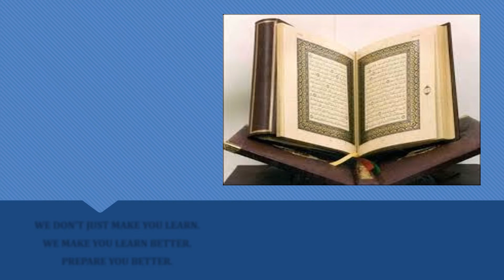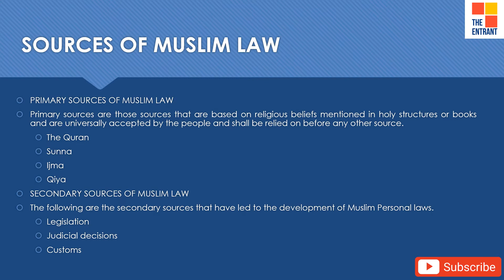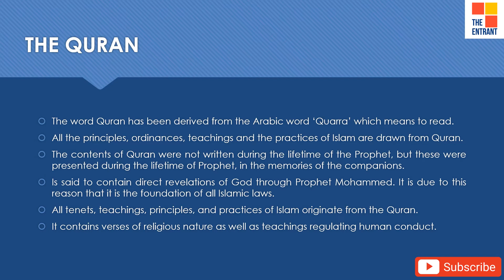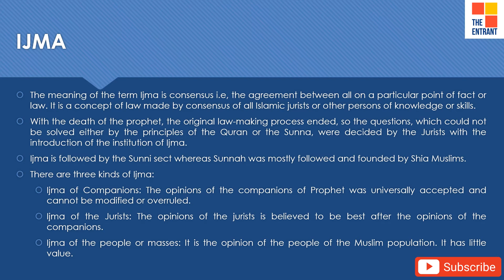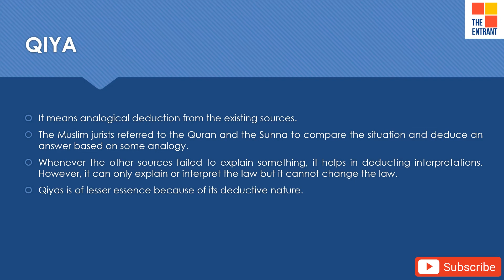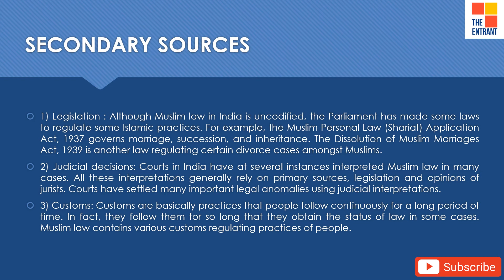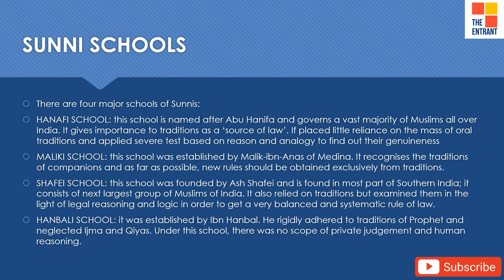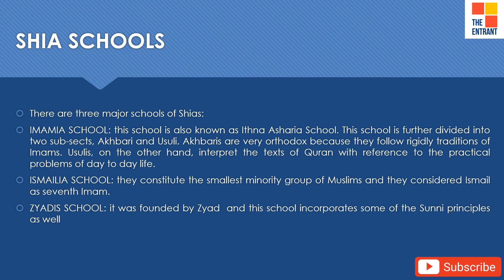Sources and Schools of Muslim Law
Clat Aspirants | Law Aspirants | Law Students

Islam is one of the oldest and most followed religions in the world. The religion entered India around 12th century. Today, India houses huge muslim population who govern themselves according to their personal laws. This video aims at describing the sources of muslim personal law.

The entrant is not for profit edu-tech platform aiming to impart the quality education to one and all. In the times when physical access to education is restricted, the platform comes as solution by bringing the classroom to your house, virtually. Battling the barriers of subject, streams and mode of communication, the platform is committed to deliver the educational videos of all spheres of knowledge.